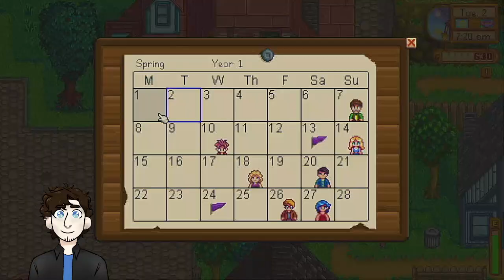(1) A fresh start in Pelican Town!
NOTE: This play through is unfinished. For our ongoing play through, check the Stardew Valley VODs playlist on my channel and start with "1 New Stardew World!".